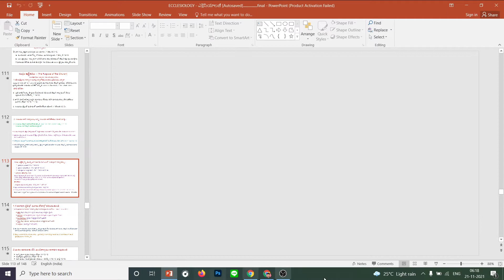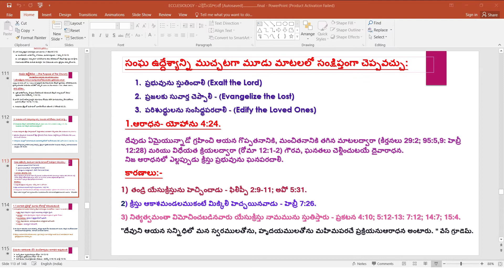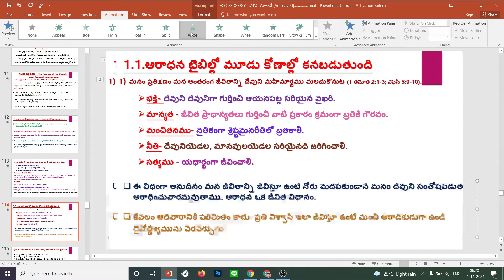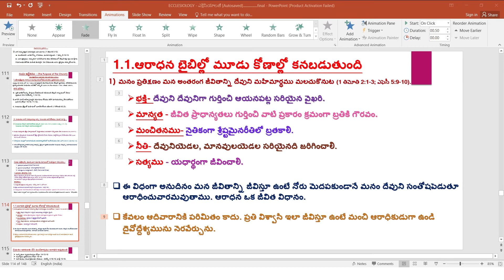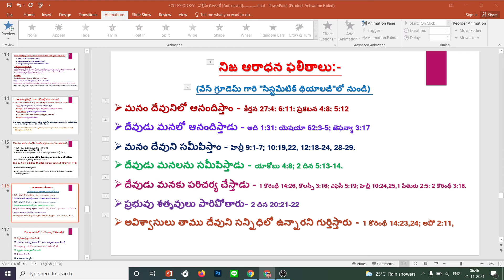21-11-2021 Topic:- సంఘ ఉద్దేశము - (The Purpose of The Church) || Session -28 Bro.E.Rajesh Jones...